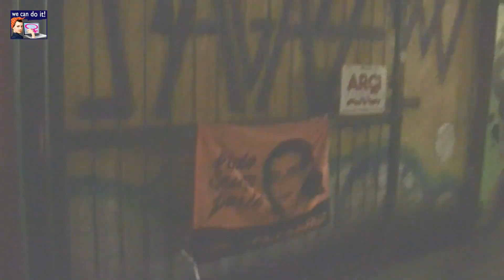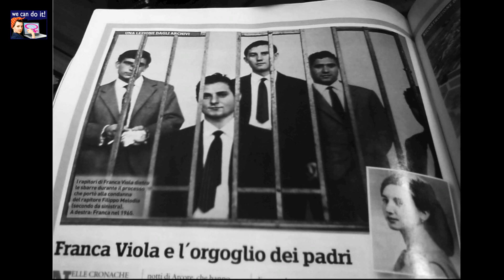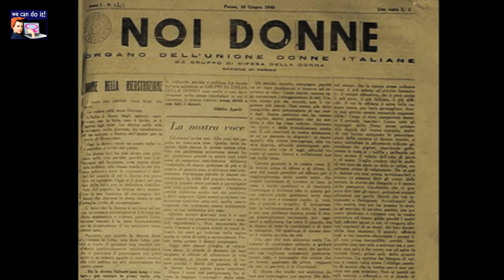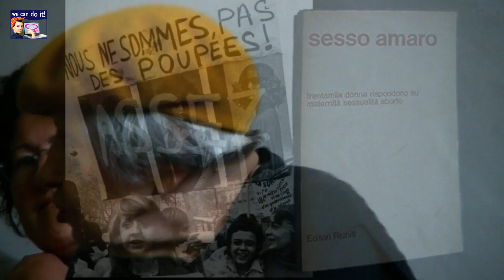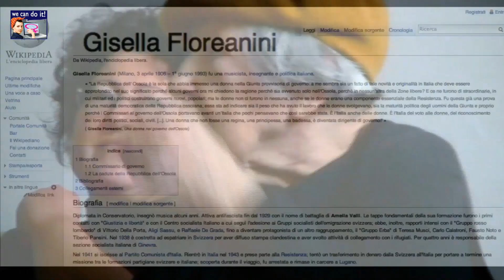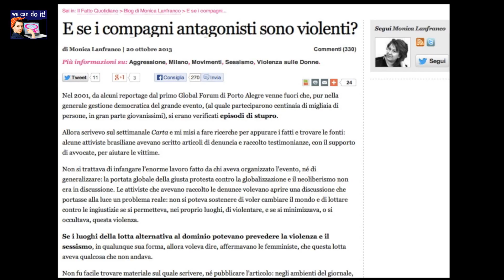Compagni in sezione, fascisti a letto: Lidia Menapace sul sessismo di sinistra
Questa testimonianza [sul tema delle violenze contro le donne nella storia della sinistra e del persistere di una mentalità patriarcale (anche) nei movimenti di sinistra] è stata portata il 9 novembre 2013, in occasione degli "Stati generali dell'autonomia diffusa - sessismo, fascismo e Privatizzazione all'interno dei movimenti": dibattito pubblico organizzato al Circolo ARCI Bellezza da tre donne (Giulia, Marica e Silvia) in seguito all'aggressione da loro subita da parte di occupanti di Temporary ZAM 3.1 militanti nel centro sociale ZAM e Rete Studenti Milano [di cui si parla qui • e qui ] Vedi anche